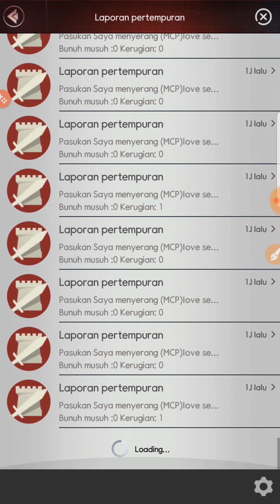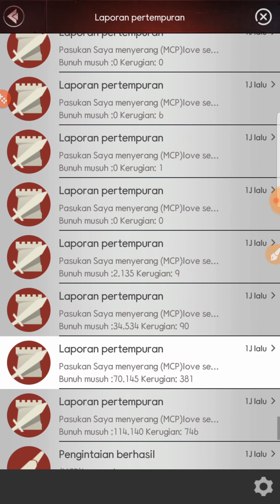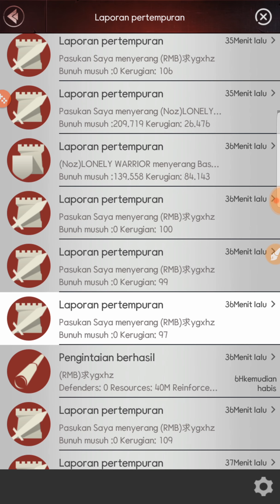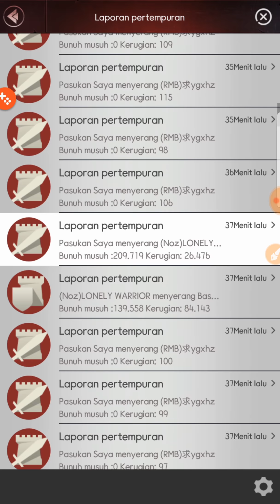LEW Z# Killer😈